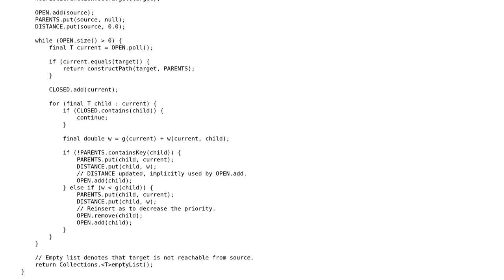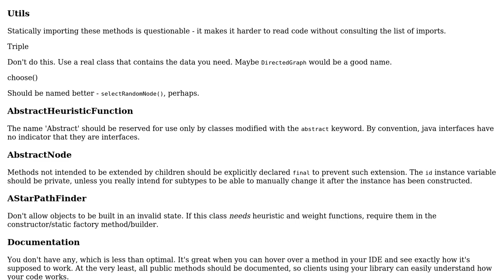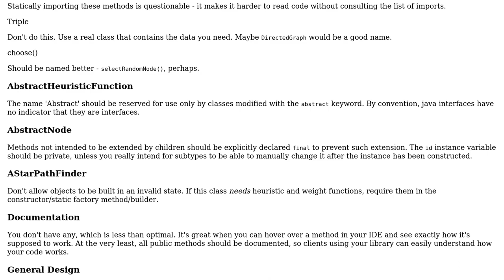Code Review: Small generic path search framework in Java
With thanks & praise to God, and with thanks to the many people who have made this project possible! | Content (except music & images) licensed under CC BY-SA | Music | Images & others | With thanks to user Eric Stein user coderodde and the Stack Exchange Network Trademarks are property of their respective owners. You are responsible for your own actions.